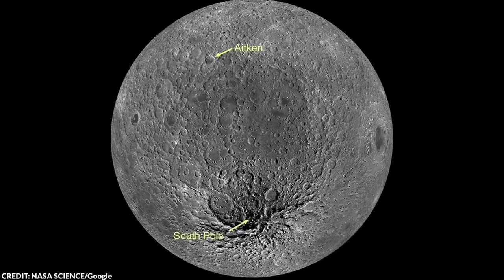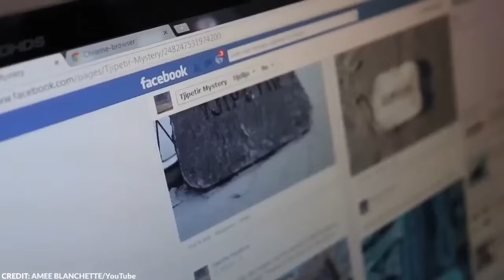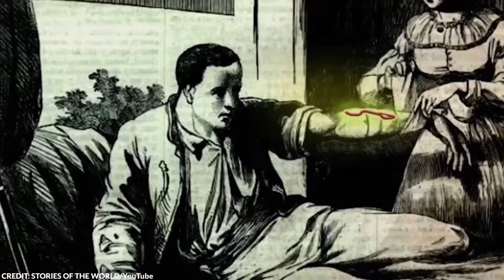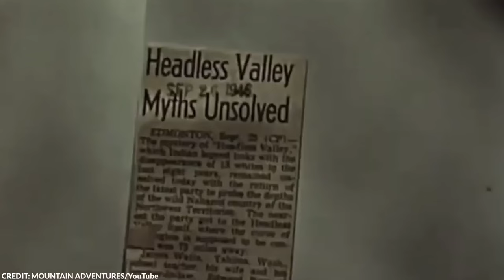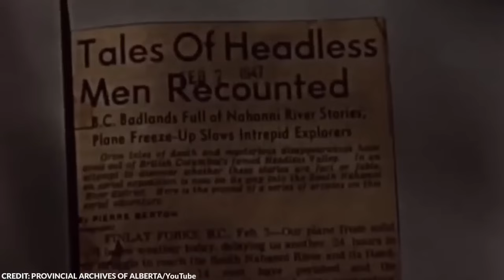Shocking Discovery: This 3000 Year Old Cave Art Unveils a Terrifying Truth About Our Existence!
"Shocking Discovery: This 3000 Year Old Cave Art Unveils a Terrifying Truth About Our Existence!" dives into one of the most unsettling archaeological discoveries of our time, revealing ancient cave paintings that have sparked both awe and controversy. These centuries-old cave arts not only showcase the artistic prowess of our ancestors but also hold a terrifying truth that could alter our understanding of human history and existence.

This video explores the depths of ancient caves to bring you face-to-face with these shocking pieces of art, examining their significance and the message they convey about the past. Delving into why this discovery is considered among the most controversial in archaeology, we uncover the connections and conflicts between archaeology and biblical narratives, revealing insights that have left scientists and theologians alike in heated debate.

Prepare to be captivated by the story behind these ancient creations, as we unravel the layers of history to expose a reality that challenges conventional beliefs. This discovery not only adds a fascinating chapter to the field of archaeology but also invites us to question the very foundations of our understanding of early civilizations and their view of the world.

Featuring expert analysis and commentary, "Shocking Discovery: This 3000 Year Old Cave Art Unveils a Terrifying Truth About Our Existence!" promises an intriguing journey into the past that is both enlightening and scary. Subscribe to delve deeper into the mysteries of ancient history and share this video to spark conversation about the remarkable and unsettling truths waiting to be discovered in the silent whispers of cave paintings.